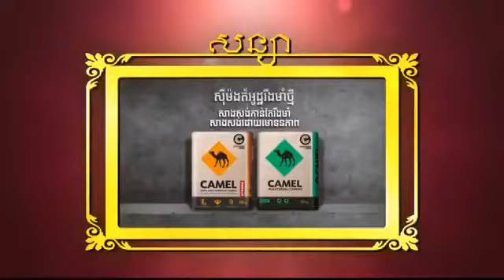រឿង សន្យា ភាគទី ១៨